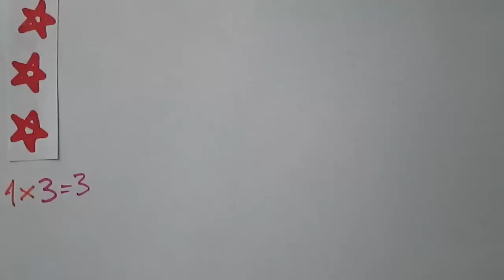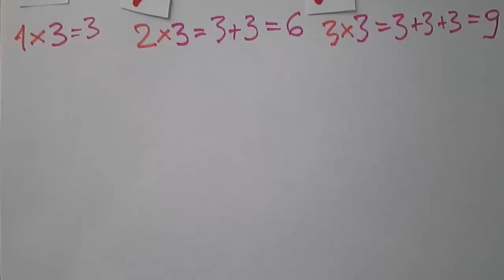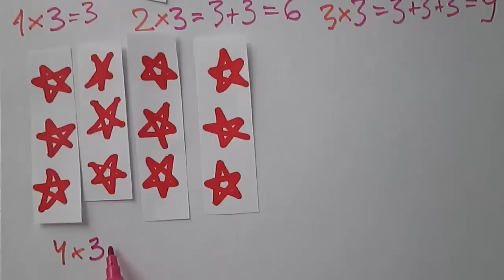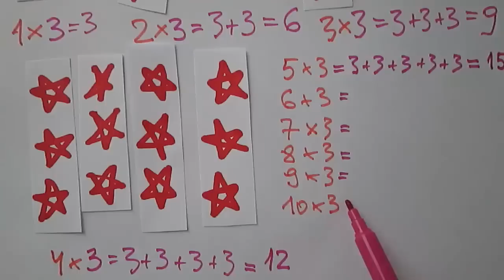Wstęp do mnożenia